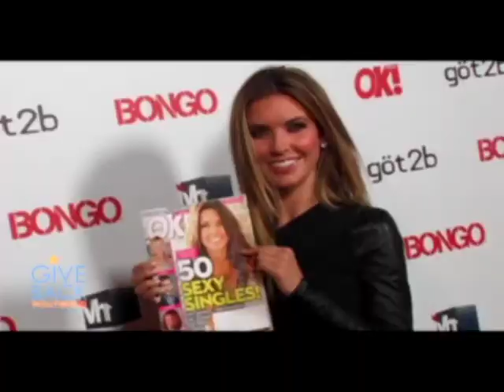OK! Magazine's Sexy Singles Party in Hollywood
On Thursday, April 14th, Give Back Hollywood Host Todd Krim reported live from the red carpet at OK! Magazine's Sexy Singles event in Hollywood.  The party was thrown with the support of VH1 and was hosted by Audrina Patridge who stars in her own reality show on VH1, appropriately called "Audrina."  In addition to Audrina Patridge, Todd interviewed Jeannie Mai, Romeo & Chelsie Hightower about the various charities and causes they care about most.